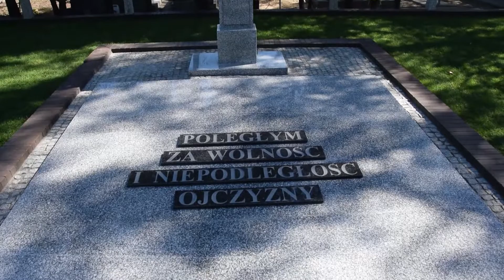Obchody 77. rocznicy wybuchu II wojny światowej